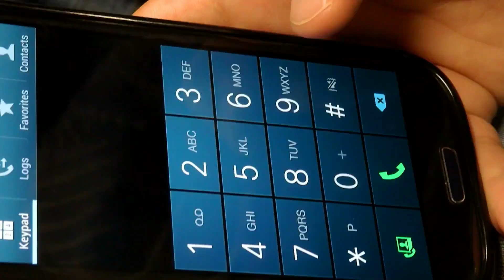Cops Leap Into A Canal To Save This Dog But They Don’t Realize She’s One Of Their Own